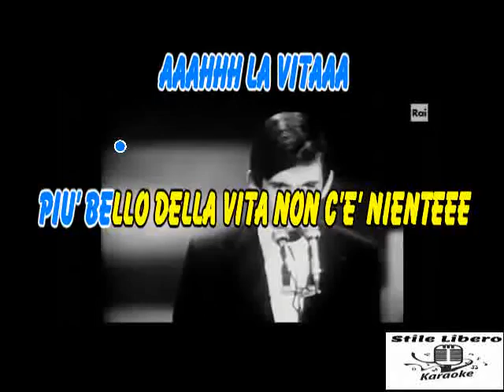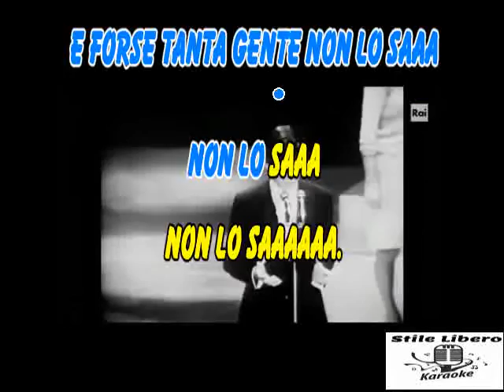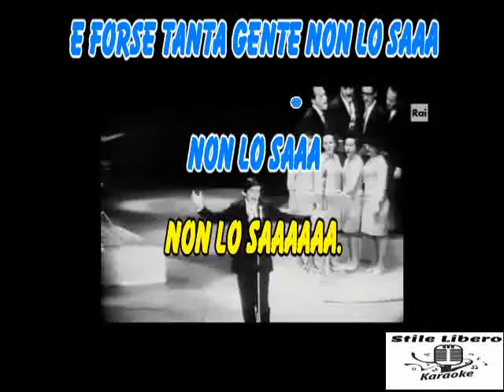KARAOKE LA VITA (Sanremo 1968) - ELIO GANDOLFI (Demo)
KARAOKE LA VITA (Sanremo 1968) DI ELIO GANDOLFI (Demo).

BELLISSIMO QUESTO PEZZO CHE PARLA DELLA VITA DI GANDOLFI.

RINGRAZIO "Emozioni del Passato 2" PER IL VIDEO.